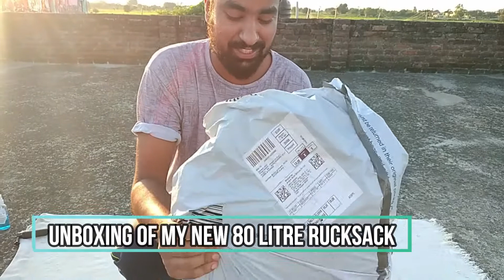Travooc 75 Liters Rucksack Unboxing | Cheapest & Good Quality Traveling Bagpack in India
TRAVOOC 75 LITRE RUCKSACK UNBOXING | BEST TRAVELING BAGPACK FROM AMZON | IS IT WORTH BUYING |